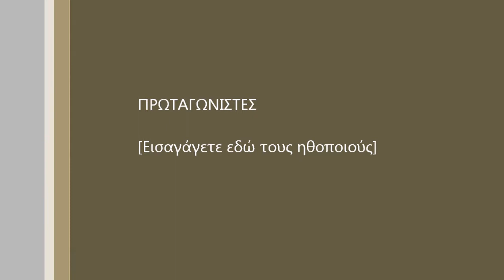epitalio airfield,Greece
ESM BEAVER,9Kg